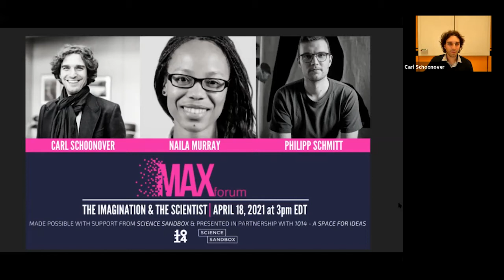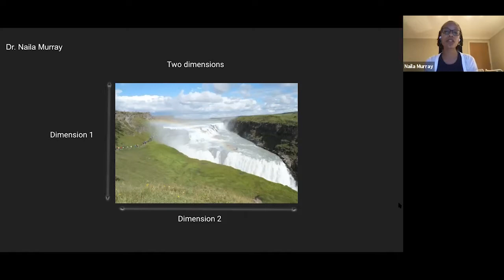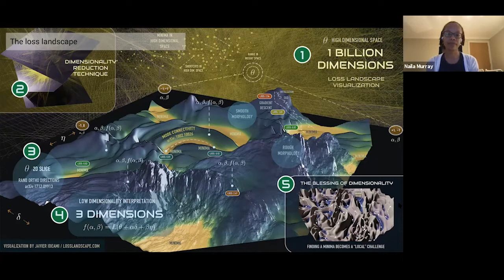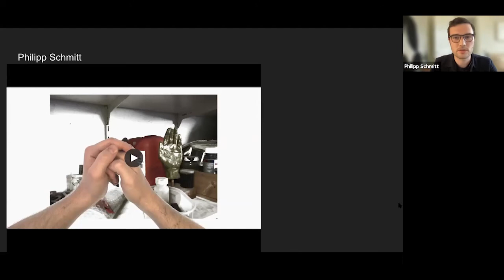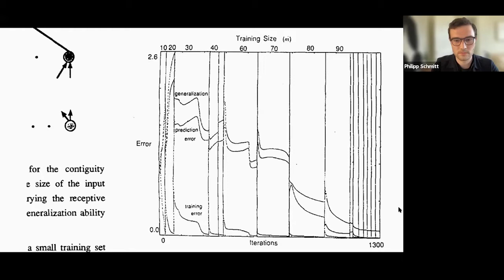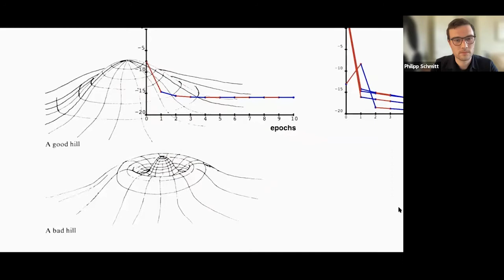MAXforum: The Imagination & The Scientist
How are Artificial Intelligence (AI) engineers creating something they can’t conjure? Are they mapping dimensions that are beyond the limits of our imagination? Who is making AI and what role does imagination play in its creation? Join us on April 18 at 3pm EDT to explore these questions and more in a conversation featuring EMEA Head of Engineering at Facebook AI, Dr. Naila Murray, 2020 MAXmachina artist, Philipp Schmitt, and guided by leading neuroscientist, Carl Schoonover at MAXforum: The Imagination & The Scientist.

Dr. Naila Murray - computer vision expert and Head of Engineering EMEA AI research at Facebook AI joins 2020 MAXmachina artist Philipp Schmidt in a conversation moderated by Carl Schoonover to look inside the mind of those who are fashioning another kind of intelligence.

Co-presented by
Media Art Xploration